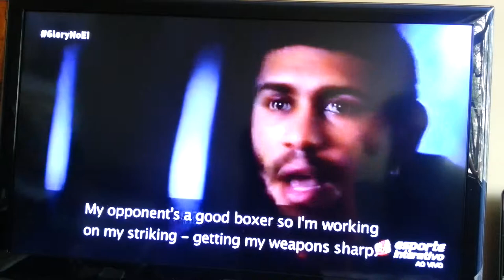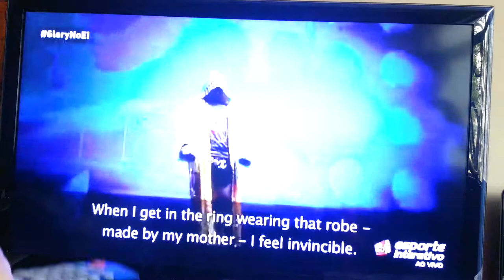Saulo cavalari vs tyrone spong